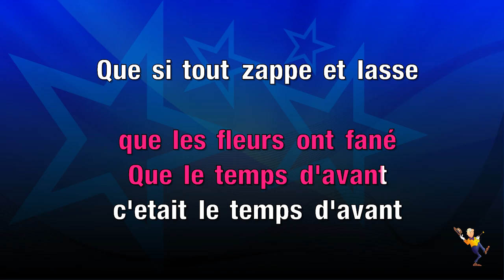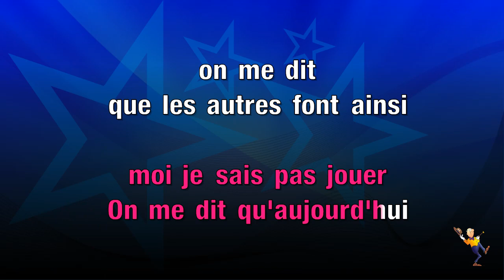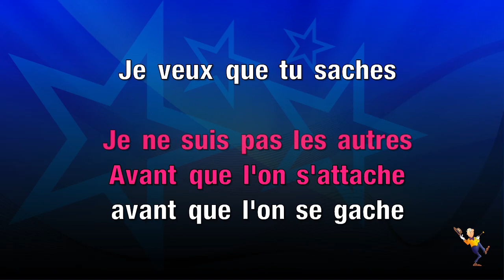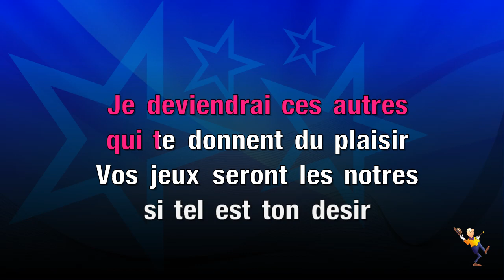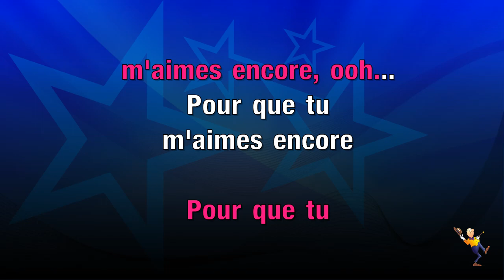Pour Que Tu M'aimes Encore - Celine Dion (KARAOKE)